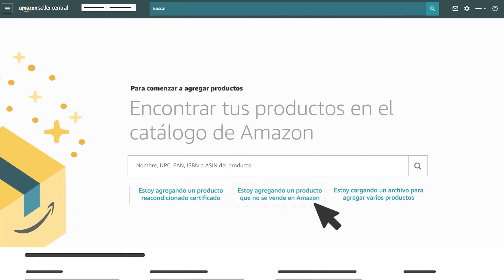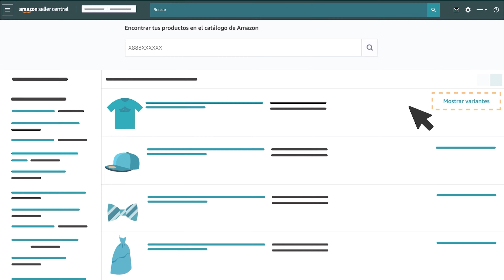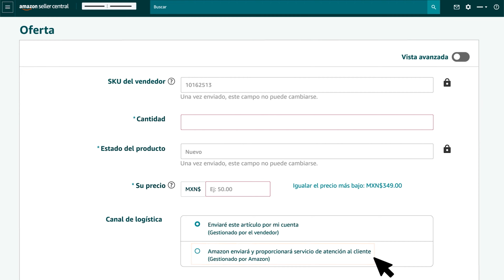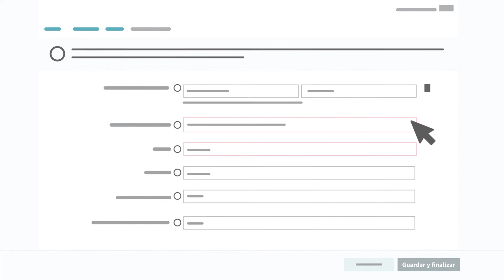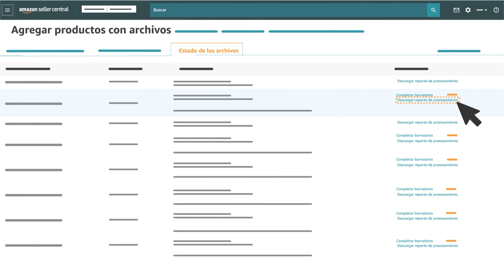Agregar productos al catálogo de Amazon | Amazon Seller University México